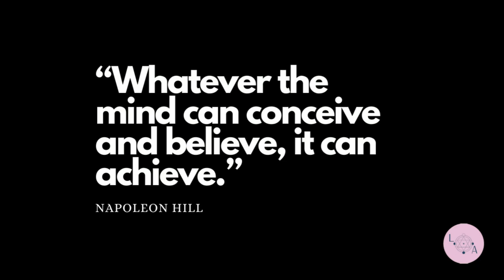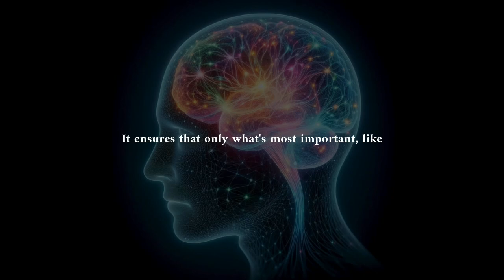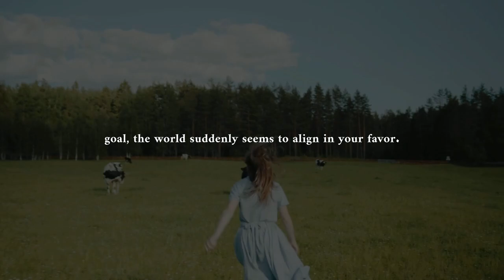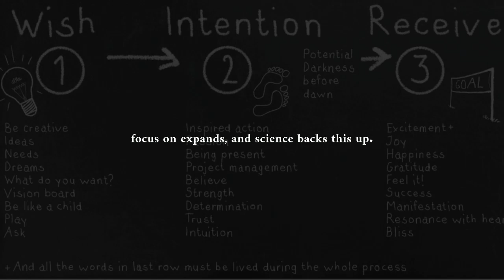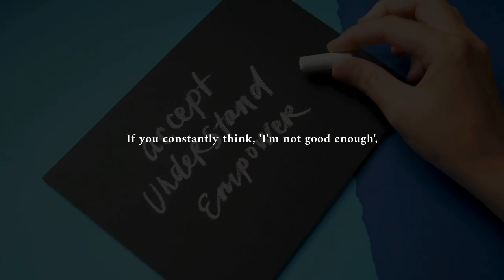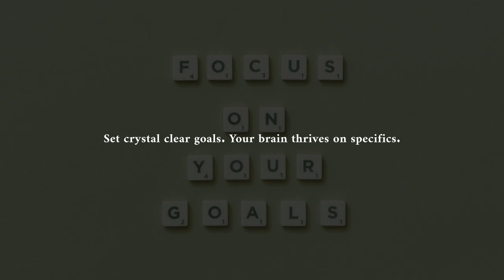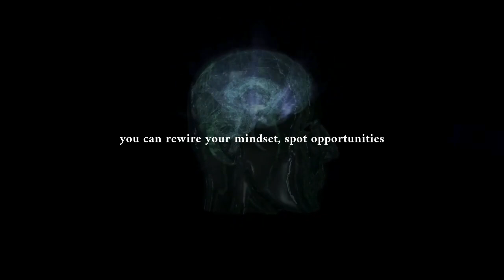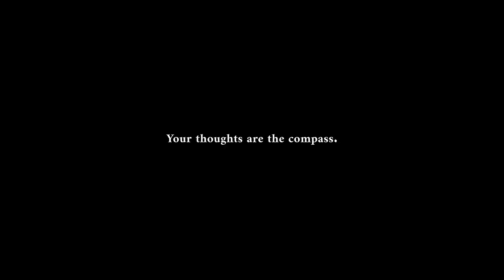Discovering The POWER Of Your Reticular Activating System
Have you ever thought about something—like a dream job or a new car—only to start seeing it everywhere? That’s not luck or coincidence; it’s your Reticular Activating System (RAS) in action! This powerful part of your brain acts as a filter, deciding what information gets your attention and what fades into the background.

In this video, we’ll dive deep into the science of the RAS and how it influences focus, motivation, and even manifestation. Discover how top performers, entrepreneurs, and visionaries train their RAS to attract success—and how you can do the same!

🔹 What is the Reticular Activating System?
🔹 How does the Reticular Activating System shape your reality?
🔹 The science behind manifestation & goal-setting using the Reticular Activating System
🔹 How to reprogram your RAS for success

By the end of this video, you’ll know how to hack your brain and turn your subconscious into a powerful ally for achieving your dreams. This isn’t magic—it’s neuroscience!

TIMESTAMPS
00:00 - Introduction
01:13 - How Does the Reticular Activating System Work?
02:31 - How Does the Reticular Activating System Work?
06:35 - How to Train Your Reticular Activating System for Effective Manifestation

TXYFK8CCFBI7ISQ6